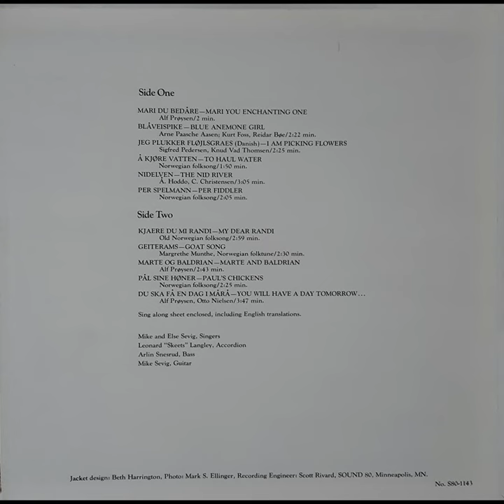Blåveispike (Blue Anemone Girl) - Mike & Elsie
Norwegian folk songs